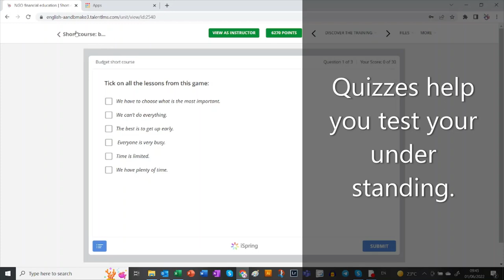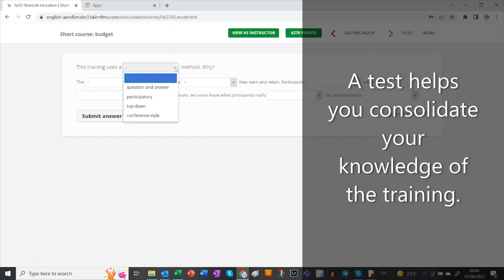Trailer short budgeting course